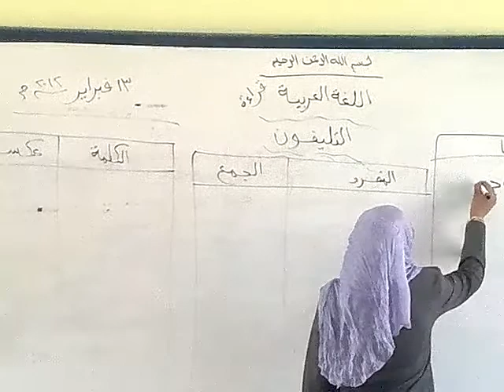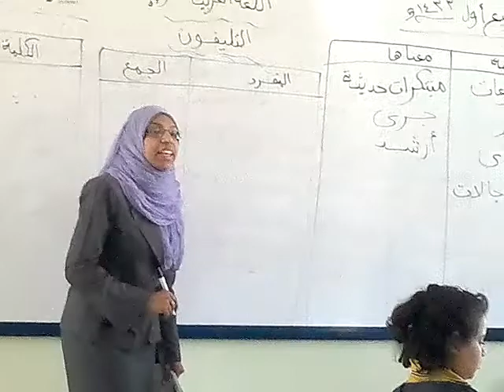open day 4